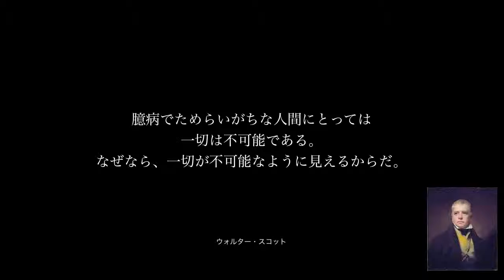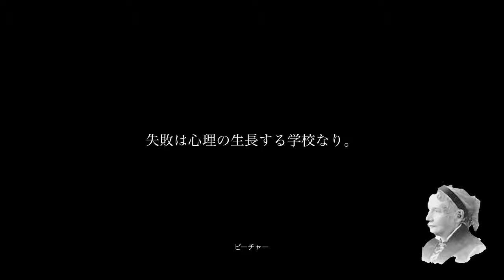日本経済を抜群に好転させる名言#009｜レオナルド・ダ・ヴィンチ ・デール・カーネギー・ウォルター・スコット ・勝海舟・ビーチャー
日本経済を抜群に好転させる名言の電子書籍PDFを無料進呈中

権威をひいて論ずるものは才能にあらず
レオナルド・ダ・ヴィンチ
『レオナルド・ダ・ヴィンチの手記』
(岩波書店)

幸福への道はただ一つしかない。
それは、我々の意志の力では
どうにもならない事柄について
悩むことをやめるにある
デール・カーネギー
『道は開ける』
（創元社）

臆病でためらいがちな人間にとっては
一切は不可能である。
なぜなら、一切が不可能なように見えるからだ。
ウォルター・スコット

事を遂げるものは、愚直でなければ。
あー才ばかりに走つてはイカヌ。
勝海舟
『海舟語録』
(講談社)

失敗は心理の生長する学校なり。
ビーチャー